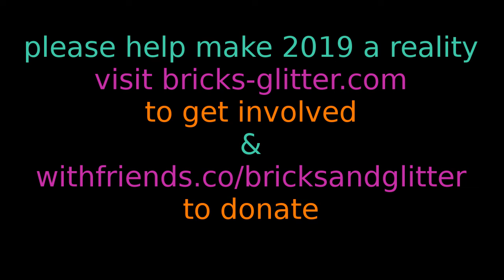Crowdfunding Bricks & Glitter 2019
Click through to support the fundraising campaign for Bricks & Glitter 2019

 Money raised will support promotional materials, accessibility staff and resources, training workshops for community artists and much much more